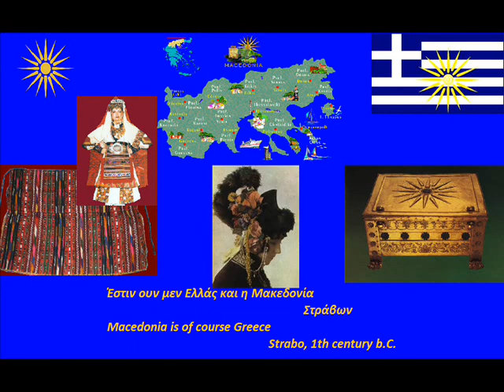Macedonian music: Kinisan ta karavia (Thessaloniki region)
A Greek traditional song from the village "Assiros" in the region of Thessaloniki.
Macedonia, Greek Land!
Μακεδονία, Γη Ελληνική!